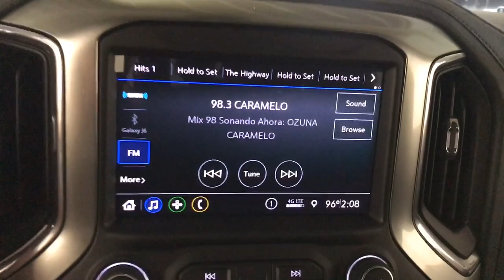2021 Chevrolet Silverado 1500 Miami Shores, Aventura, Miami Beach, Miami Lakes, Miami, FL MG297811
Black New 2021 Chevrolet Silverado 1500 available in Miami Shores, Florida at Tropical Chevrolet. Servicing the Aventura, Miami Beach, Miami Lakes, Miami, FL area.
2021 Chevrolet Silverado 1500 RST - Stock#: MG297811 - VIN#: 3GCPWDED4MG297811

Tropical Chevrolet
8880 Biscayne Blvd

2021 Chevrolet Silverado 1500 RSTbrFactory MSRP: $47,375brbrbrEcoTec3 5.3L V8 RWD 8-Speed AutomaticbrbrbrBlack Price includes: $1000 - Silverado w/TUF (Texas Edition Badging) Incremental Consumer Cash. Exp. 06/01/2021 $4000 - Chevrolet Consumer Cash Program. Exp. 06/01/2021
Preferred Equipment Group 1SP,3.23 Rear Axle Ratio,Auto-Locking Rear Differential,Wheels: 18 x 8.5 Bright Silver Painted Aluminum,40/20/40 Front Split-Bench Seat,Cloth Seat Trim,10-Way Power Driver Seat w/Lumbar,Cloth Rear Seat w/Storage Package,Radio: Chevrolet Infotainment 3 System,SiriusXM Radio,Electronic Cruise Control,Electric Rear-Window Defogger,Color-Keyed Carpeting Floor Covering,OnStar & Chevrolet Connected Services Capable,Bed Protection Package,Chevytec Spray-On Black Bedliner,Deep-Tinted Glass,LED Cargo Area Lighting,EZ Lift Power Lock & Release Tailgate,Heavy Duty Suspension,Trailering Package,Rear Wheelhouse Liners,Front Frame-Mounted Black Recovery Hooks,Rear 60/40 Folding Bench Seat (Folds Up),Chevrolet Connected Access Capable,Power Front Windows w/Passenger Express Down,Power Rear Windows w/Express Down,Power Door Locks,Keyless Open & Start,Power Front Windows w/Driver Express Up/Down,Front Rubberized Vinyl Floor Mats,Rear Rubberized-Vinyl Floor Mats,Bluetooth For Phone,Remote Vehicle Starter System,Dual-Zone Automatic Climate Control,Hitch Guidance,High Gloss Black Mirror Caps,Body Color Grille,Heated Driver & Front Outboard Passenger Seats,External Engine Oil Cooler,Heated Steering Wheel,Auxiliary External Transmission Oil Cooler,12-Volt Rear Auxiliary Power Outlet,2 USB Ports (First Row),Electrical Lock Control Steering Column,Manual Tilt/Telescoping Steering Column,Leather Wrapped Steering Wheel,Convenience Package,All-Star Edition,Standard Tailgate,Front LED Fog Lamps,4.2 Diagonal Color Display Driver Info Center,Steering Wheel Audio Controls,6-Speaker Audio System,Rear Dual USB Charging-Only Ports,Theft Deterrent System (Unauthorized Entry),Rear Vision Camera,4G LTE Wi-Fi Hot Spot Capable,AM/FM radio: SiriusXM,Premium audio system: Chevrolet Infotainment 3,Apple CarPlay/Android Auto,Appearance: analog,4-Wheel Disc Brakes,Air Conditioning,Electronic Stability Control,ABS brakes,Alloy wheels,Automatic temperature control,Brake assist,Bumpers: body-color,Delay-off headlights,Driver door bin,Driver vanity mirror,Dual front impact airbags,Dual front side impact airbags,Front anti-roll bar,Front dual zone A/C,Front fog lights,Front reading lights,Front wheel independent suspension,Fully automatic headlights,Heated door mirrors,Heated front seats,Heated steering wheel,Illuminated entry,Low tire pressure warning,Occupant sensing airbag,Outside temperature display,Overhead airbag,Overhead console,Panic alarm,Passenger door bin,Passenger vanity mirror,Power door mirrors,Power driver seat,Power steering,Power windows,Radio data system,Rear reading lights,Rear seat center armrest,Rear step bumper,Rear window defroster,Remote keyless entry,Security system,Speed control,Speed-sensing steering,Split folding rear seat,Steering wheel mounted audio controls,Telescoping steering wheel,Tilt steering wheel,Traction control,Trip computer,Variably intermittent wipers,Front Center Armrest w/Storage